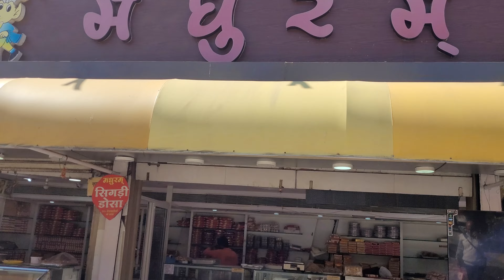छप्पन दुकान इंदौर, 56 Dukan Indore, Chhappan Dukan,५६ दुकान,१७ वा प्रवासी भारतीय दिवस २०२३, 4k60fps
Sisodiya , S Sisodiya , Sisodiya , एस सिसोदिया, SSisodiya, सिसोदिया,